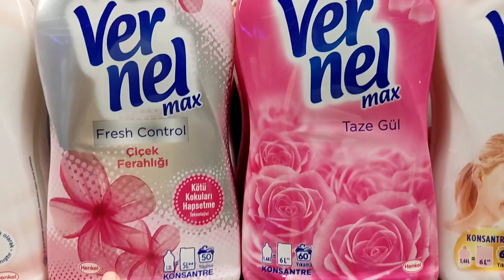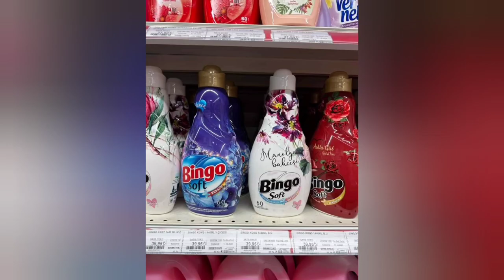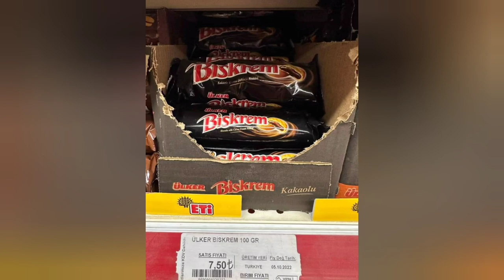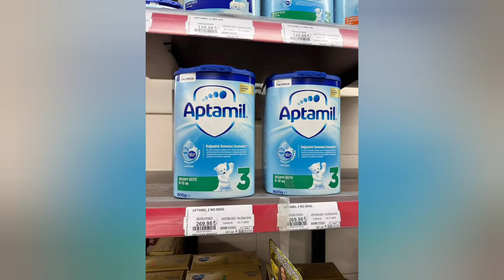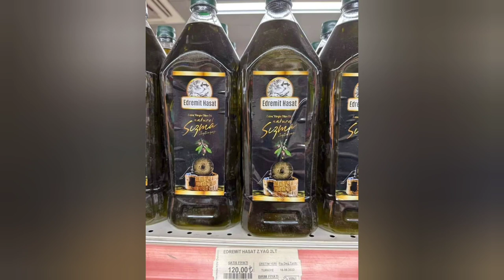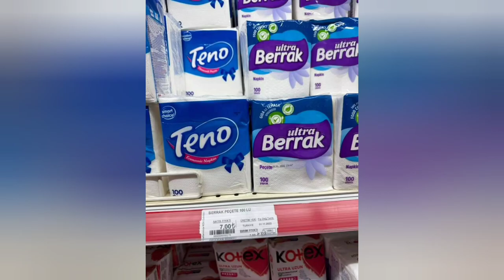Τιμή βενζίνης στην Τουρκία Η γνώμη μου για κάποια προϊόντα ! Supermarket Τουρκία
@MERYDENTV edo mporite na akolotisete oles i times stin Tourkia

*ke i fotigrafies pou xrisimopiisi simera ine apo ta pedia